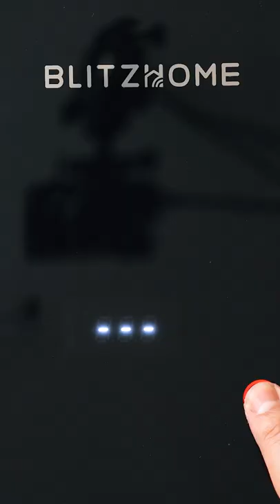Alheira à Tuga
Gosta de Alheira? Não pode perder está receita, ficou um show!!! Veja o video completo no canal...
Bora lá pessoal, bora cozinhar ;)...